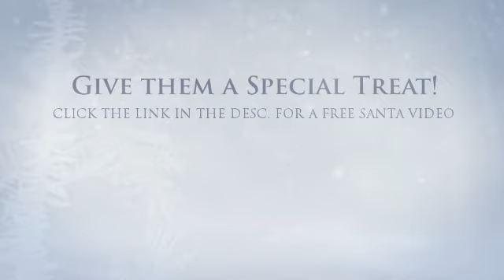Portable North Pole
- Click to the left to Make your own!

Click the link above to See the full preview video, get your own Free Portable North Pole Video message from Santa, and make this Christmas a Special one for the Kids - The message is a personalised video, you add their name, age and a picture, and Santa talks directly to them, make a little magic for the little ones this Christmas - Get your Free Video Today